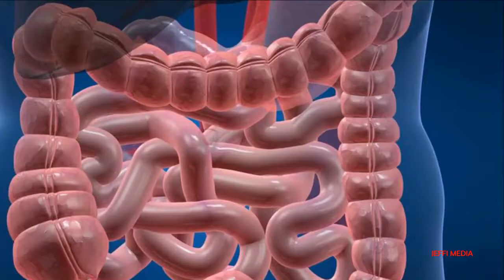புண்ணா என்று வெறுப்பவர்கள் கண்டிப்பா இதை பாருங்க 2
Punngalil  Irunthu Niranthara Theervu Kidaikka